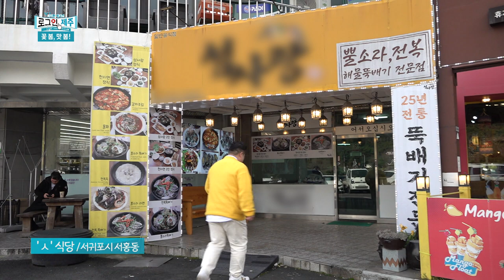꽃 봄 맛 봄!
봄봄봄, 봄이 왔어요~
올 봄 제주에서 즐기는 유채꽃 여행!
눈으로 보고 맛도 보는 ‘꽃 봄, 맛 봄’ 코스,
뿔소라와 각종 해산물 가득한 점보 라면 먹방까지!
좌현국 리포터와 함께 떠나보시죠!